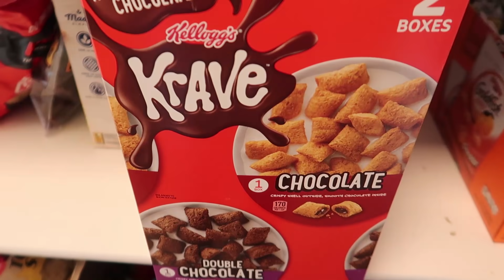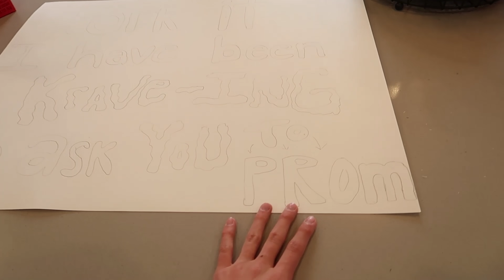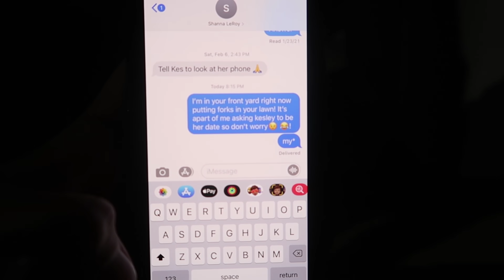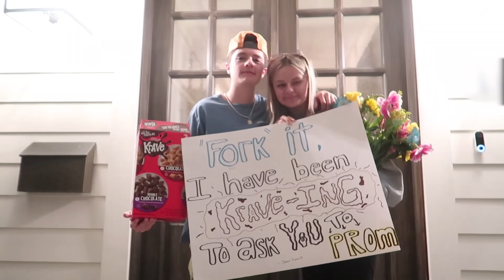BROCK ASKS KESLEY TO PROM! HIGHSCHOOL DANCE!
You guys! I asked my girlfriend to prom! I had a hard time trying to figure out how I should surprise her so I decided to get creative and thought of a few things she likes. I totally surprised her with my promposal and her reaction was so cute. We might have a couple more videos coming out to document our whole prom!!! I CAN'T WAIT TO SHOW YOU ALL!

We are identical twin brothers that love sharing our life with you!! We both are 16 years old and 2 minutes apart! We both love doing all sorts of fun things!!

POSTING SCHEDULE
FAQ
Who is older? Brock but just by two minutes.

How do I tell you apart? I honestly don't really know, but after watching a few videos you will seem to catch on.

Are you Identical or fraternal twins? We are Identical twins.